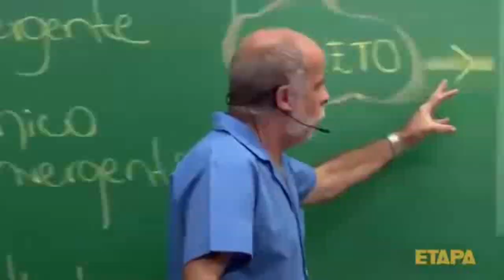Vale Encantado (DINOSSAURO) #23 | Manada de Olorotitan | Jurassic World Evolution | PT/BR